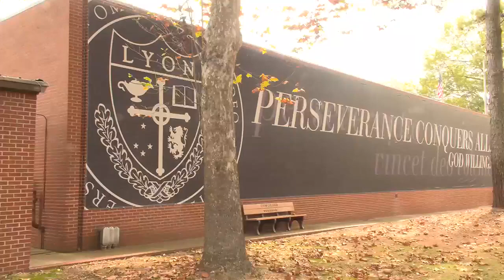Lyon College receives $15 million appropriation for dental school